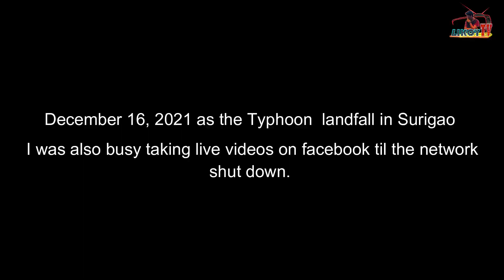Bagyong Odette sa Silago | First Time naka experience ng ganito ka lakas na bagyo.